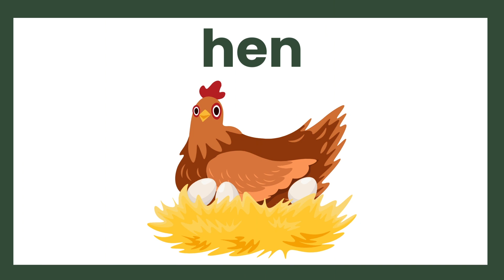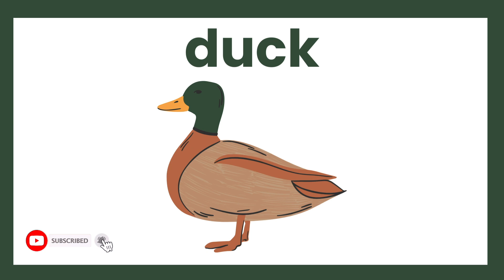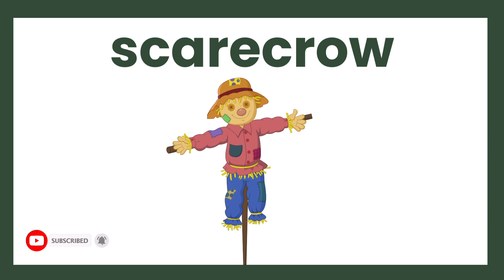ON THE FARM 🧑‍🌾 🚜 🦃 - Vocabulary Builder for Young English Learners | Fun Interactive ESL Flashcards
In today's video, we are exploring words related to the farm!

Captivating vocabulary building video designed for ESL beginners and elementary-level students! 🌾 Explore essential farm vocabulary, from animals and crops to tools and equipment, perfect for newcomers to English or those looking to reinforce their language skills. Join us on this educational journey as we learn basic English phrases and expand our farm-related vocabulary together! 🐮🌱

🔍 What You'll Discover:
👉 Learning essential farm vocabulary: cow, chicken, tractor, barn, and more!
👉 Engaging visuals for easy recognition and repetition
👉 Perfect for beginners and elementary-level students seeking to enhance their English vocabulary